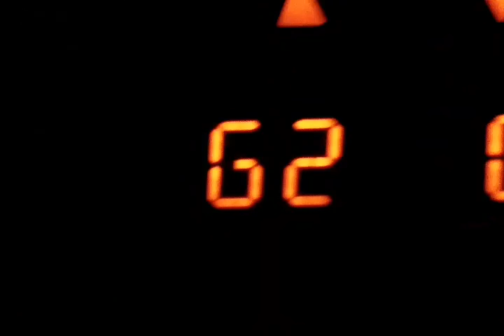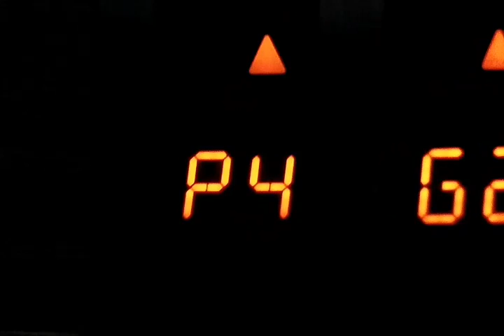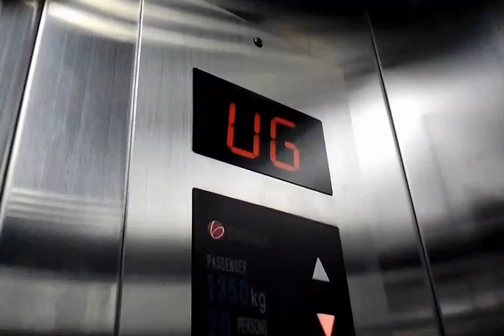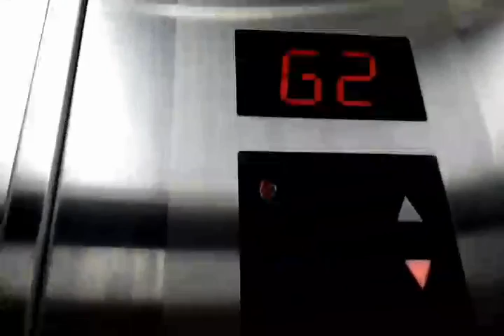Sigma Elevator retake seasons city at 2nd floor to G1 out of service crappy elevator Open Doors